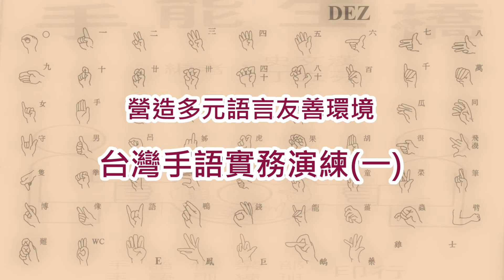【台灣手語實務演練】1之3如何提問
【台灣手語實務演練】1-3如何提問
內容：短句練習、小試身手
有小試身手喔！自我挑戰，看你答對了嗎？